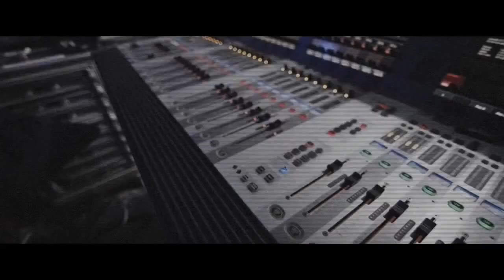Alesso Collioure [Official]